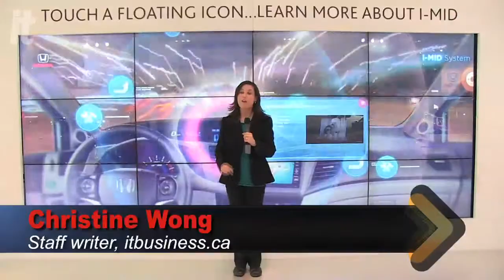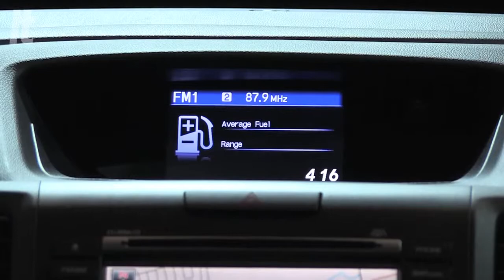Honda i-MID display debuts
Honda is entering the in-car technology market with its i-MID screens that can handle multiple functions.